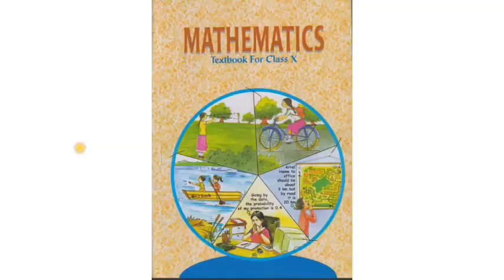Class 10 Maths Most important questions Term 2 Session 2021-22